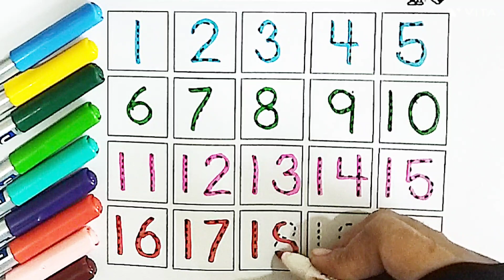1234 Number Names | 1 to 20 Numbers | 1 से 20 तक की गिनती | 123 learning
1234 Number Names | 1 to 20 Numbers | 1 से 20 तक की गिनती | 123 learning

You query :

number counting
number
counting
123
123 song
123 number song
number song 1-50
learn numbers
counting objects
number concept
learn colors
12345
1234 song
number songs
number 1-100
12345 rhymes
12345 kids songs
123 counting for kids
123 counting song
abc 123
endless numbers
coloring